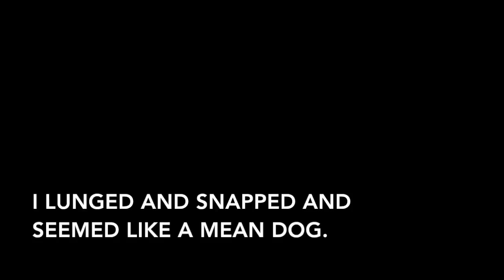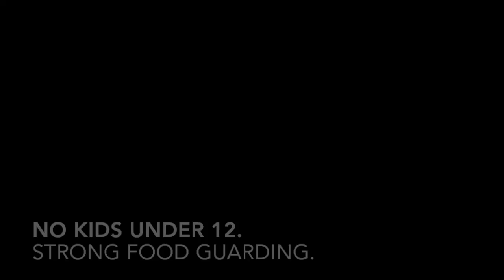Wolfgang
Wolfgang is a dog available for adoption from Wayside Waifs, Kansas City, Missouri.